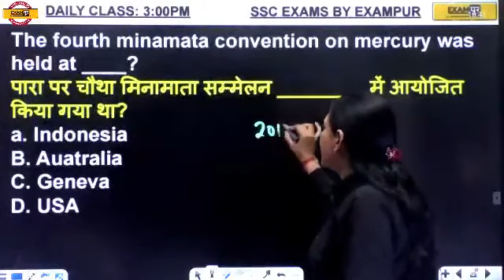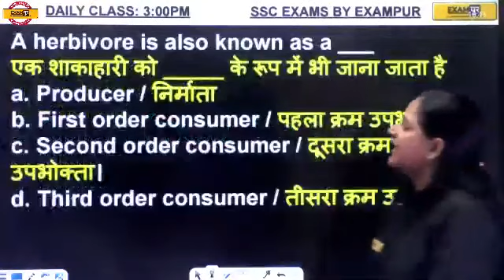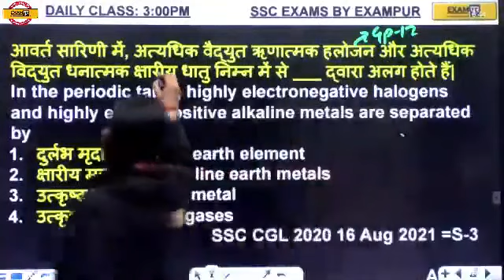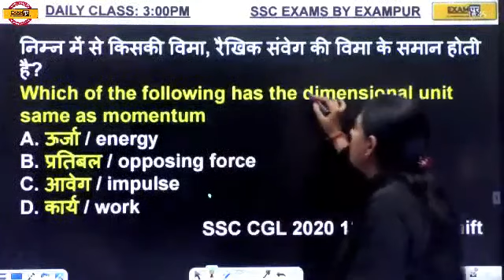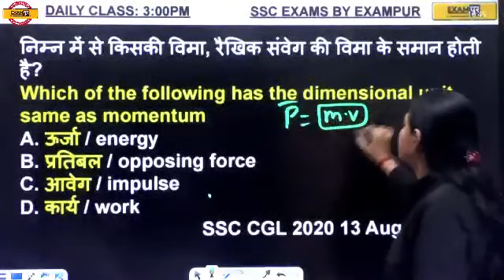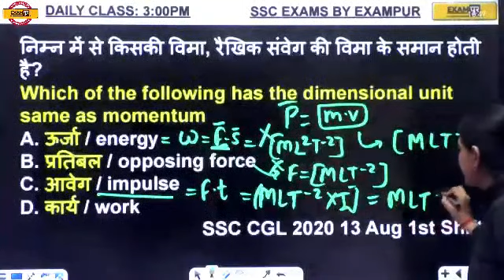विज्ञान का पंचामृत || 5 मिनट में 5 सवाल || By Purnima Maam